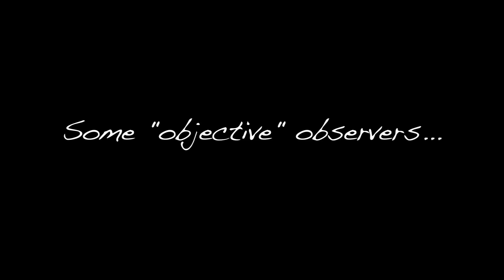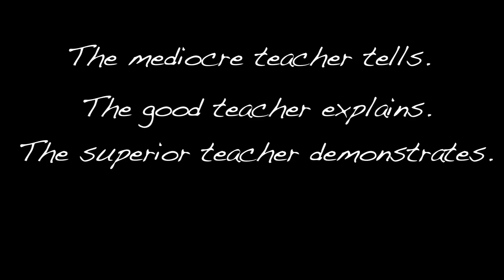Lawton Public Schools: Teacher of the Year Finalists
Lawton Public Schools is blessed to have some many talented teachers nominated for Teacher of the Year. LPS-TV produced a short video to introduce the candidates. We present to you, the Teacher of the Year Finalists for 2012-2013.